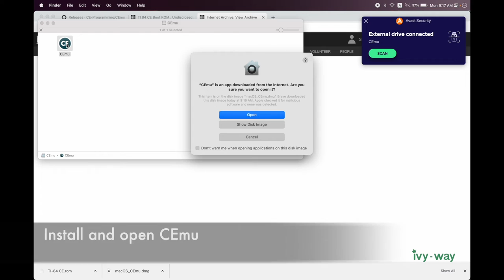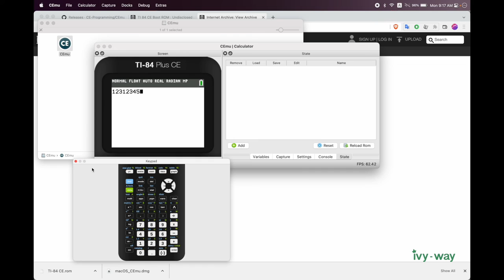TI-84 tutorial: Install and use TI-84 Plus CE on your computer in 80 seconds for FREE (Mac/Win)